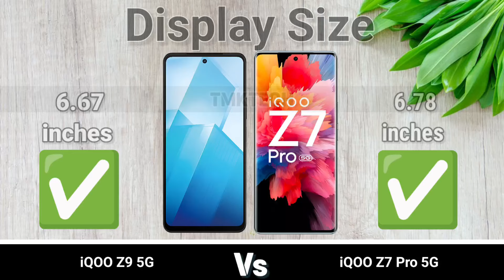iQOO Z9 vs iQOO Z7 Pro